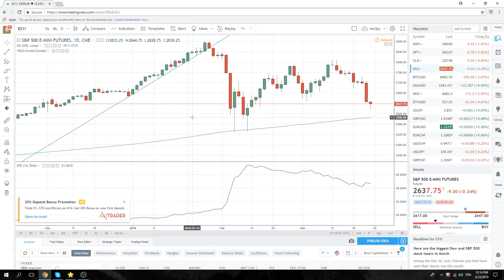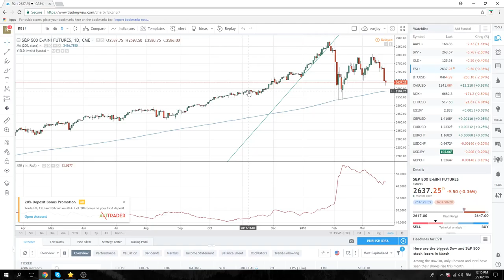23Mar18 North America Opening Call - PrivateerFX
Quiet Europe morning despite Asia last night
USDJPY & EURJPY selling rallies
EURGBP buying dips, looks like a turn
GBPUSD depends on durable goods numbers
SPX a fade, watch 200dma at 2585, $JPY crosses if this goes neg

Web: PrivateerFX.com

THIS WAS
23Mar18 North America Opening Call - PrivateerFX